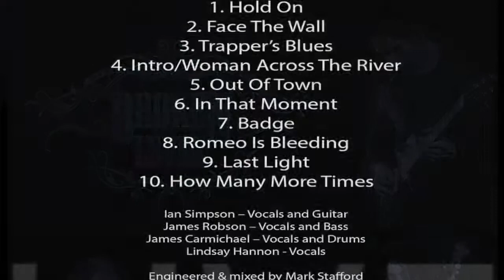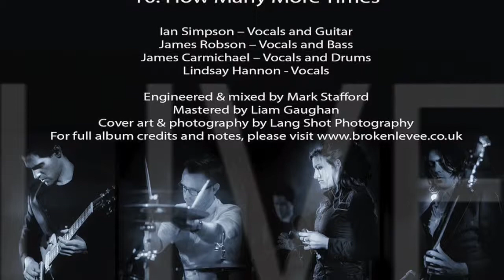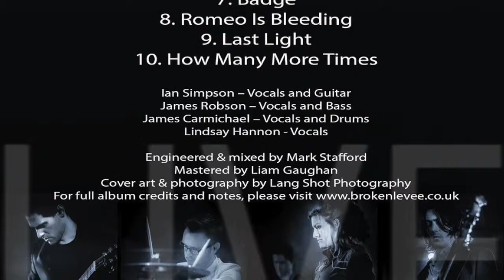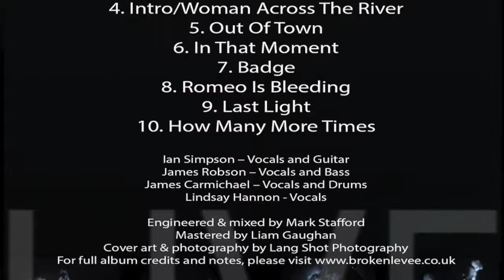Broken Levee - Out Of Town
Broken Levee performing their original song Out Of Town at Nemix Newcastle 2018.